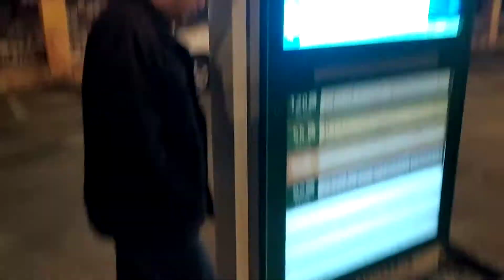Night walking at harbin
Jalan jalan malam saat -15, si abhi kayaknya lagi gak mood